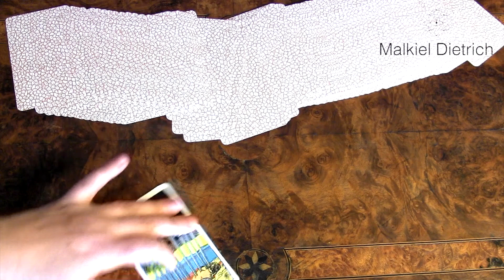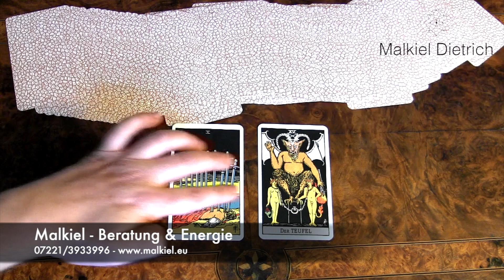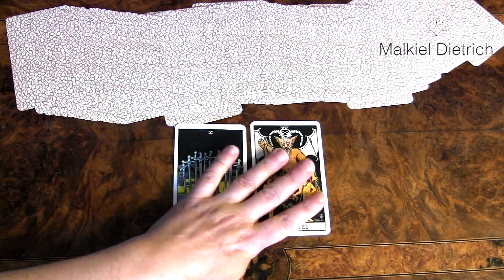FeelGood TagesOrakel 12.10.19 - Tarot, Botschaft, Dualseele, Impuls, Kartenlegen